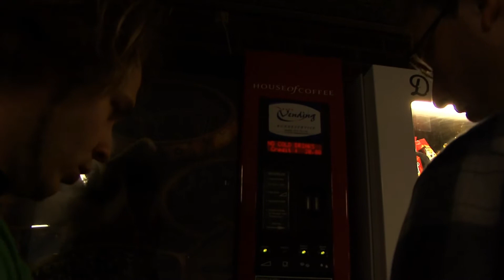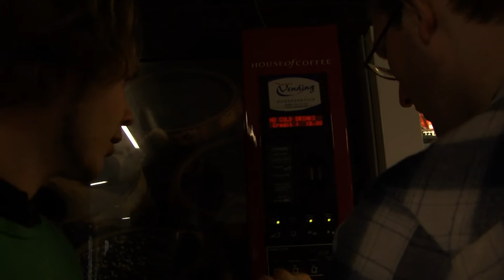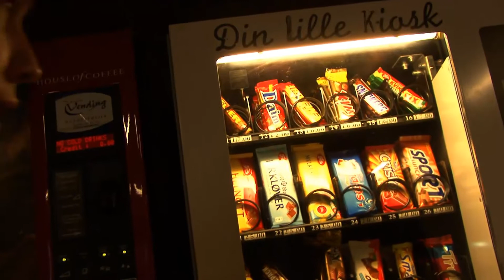Kent og Marius drikker kaffe, og Kent gjør noe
Kent og Marius i klassisk stil. Filmet under innspillingshelga av Elephantine sin musikkvideo "Sick"